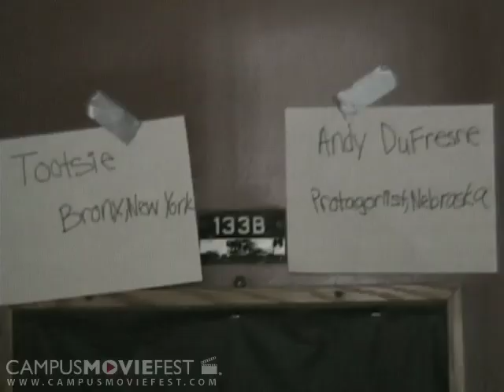Turman Redemtion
A funny spoof of Shawshank Redemtion. The freshmen hall on Turman West First Left get together to make the funniest movie you ever seen. This movie equates dorm life to prison life. Enjoy!

Created by T- Dubbs at Emory University in 2007 as part of Campus MovieFest, the world's largest student film festival.

Turman Redemtion Cast & Crew :
Matilde Davis - Captain
with
Christina Soberon-Llort
Steven Fortner
Chantress Dixon
Latoya Hill
Marta Lanier
Kristen Carrillo
James Eagan
Jeffrey Wang